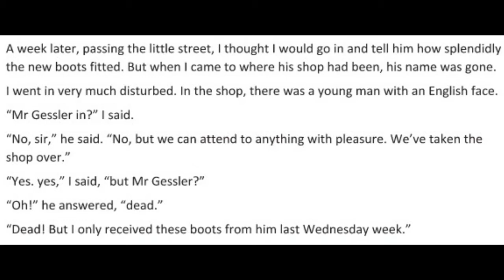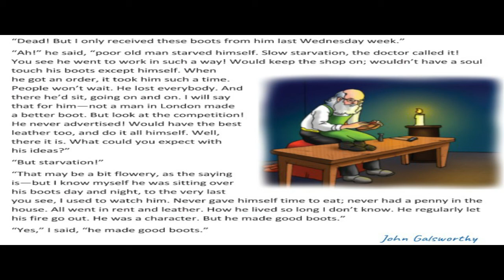Class 6 Quality Part 4